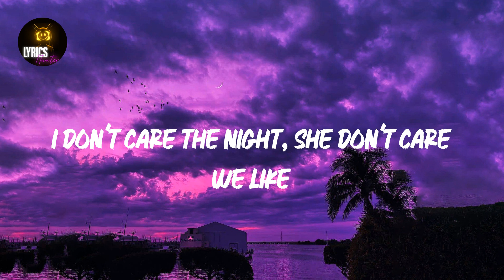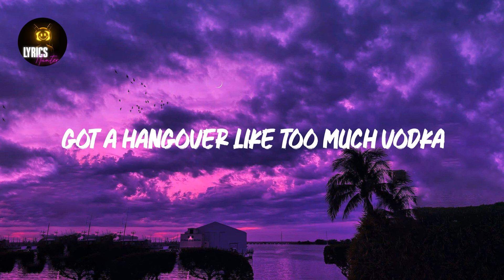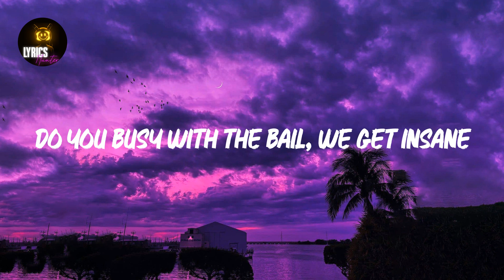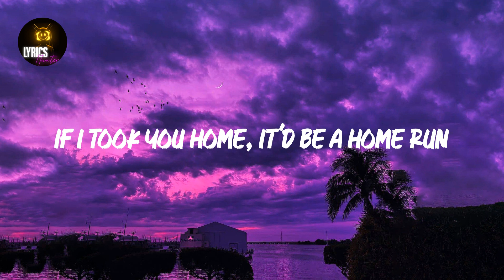Wild Ones (feat. Sia) (Lyrics) Flo Rida